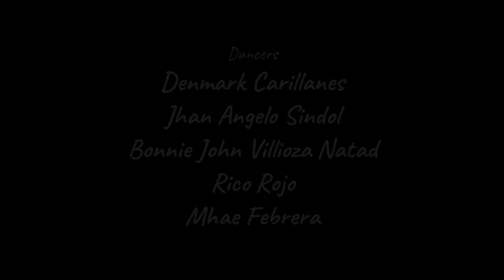Don't Ru$h | Maurice Oftana | Real Nice One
Don't Ru$h | RN1

Another on the spot shoot and choreo dugtungan with REAL NICE ONE

🧠 Maurice Oftana
💃 Denmark, Rico, Jhanangelo, Mhae & Bonnie
🎧 Young T & Bugsey - Don't Rush

Special Thanks to Cheche, Jv and Cocoy.